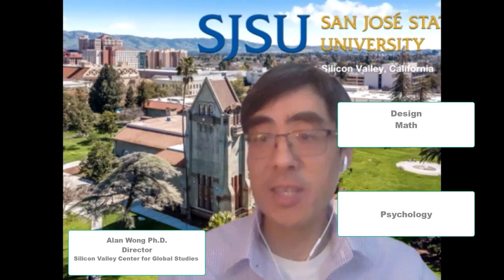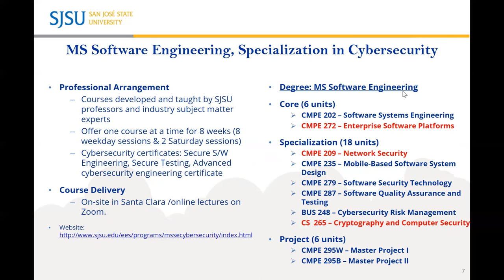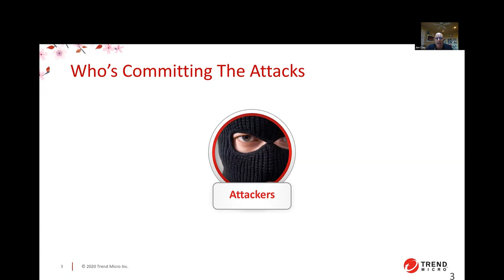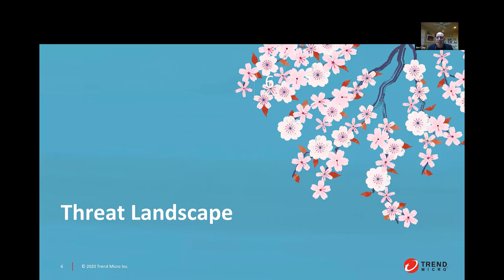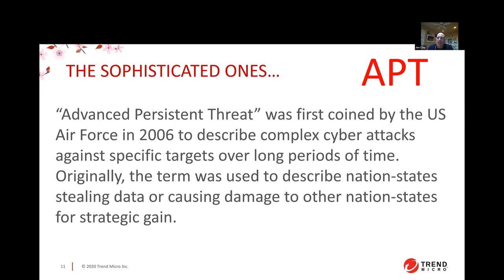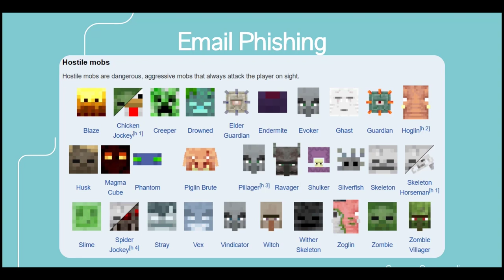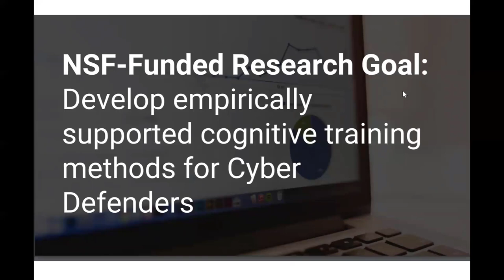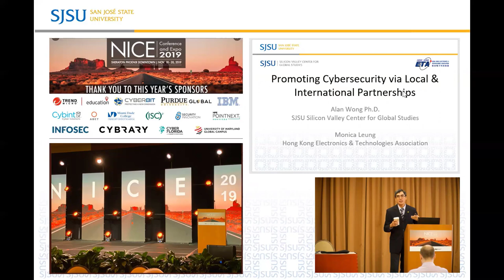Conversations with San Jose State University Artificial Intelligence Group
Secure your future digital career in Cybersecurity, Hacking, and Automation. How have these changed up to today, how will they change in the future, and is it a secure industry for a long term career?
Learn the ways in which San Jose State University is trying to bring attention to the importance of cybersecurity as well as build up the cybersecurity workforce. Cybersecurity is an industry that offers ample job opportunity and variation within the field. SJSU utilizes relationships with industry partners, departments within the university, and even Minecraft to help students of all ages learn and apply cybersecurity concepts so that they can become effective cyber defenders. Once you’ve watched the video, tell us what you thought by filling out this form: Helpful for high school students and fun for middle school students.